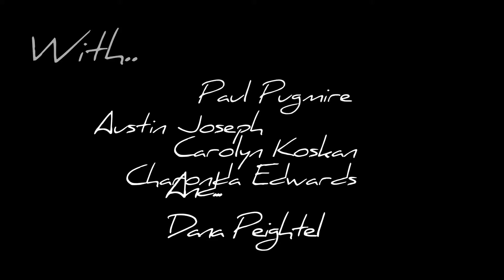God Hates Me Trailer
God Hates me is a think-piece on our personal views of creator-or lack there of. In a world where God is ever-present and grandiosely benevlent, Lundy is a singled out by his maker. roughly speaking, he thinks God's just a dick. Lundy tries to cope in a world that he is, ostensibly, a lone pariah.